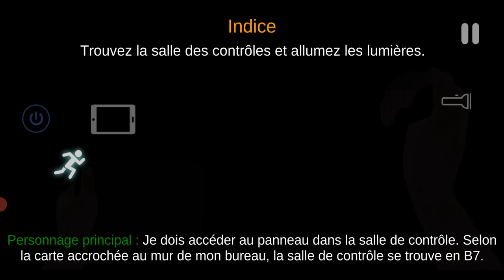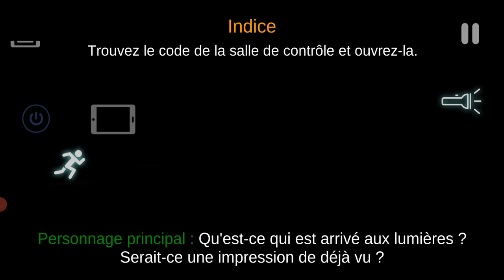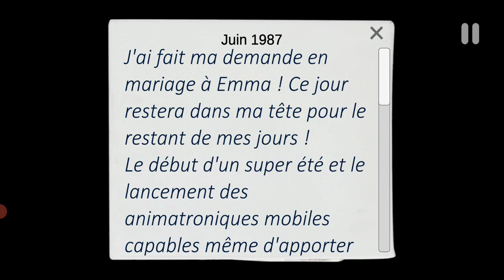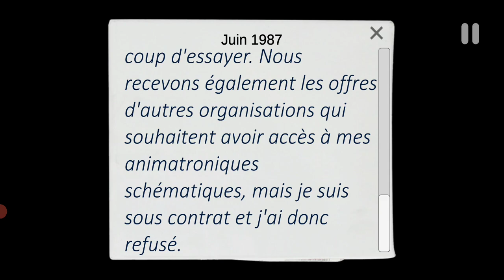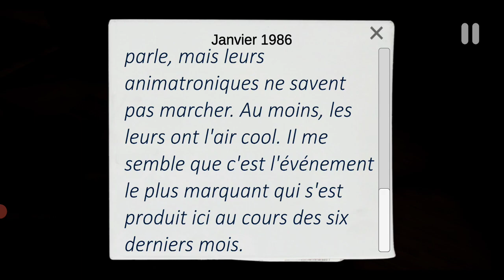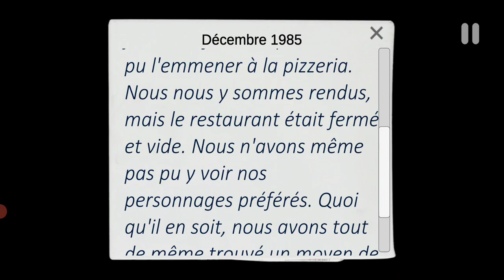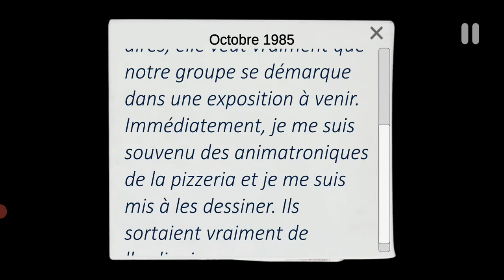Voici un jeu le plus effrayant que j'ai jamais jouée( C.A.S.E Animatronics.) baisser le sons.